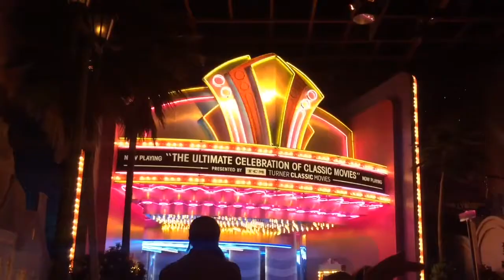Day at Hollywood Studios!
Enjoy our vlog at Hollywood Studios!